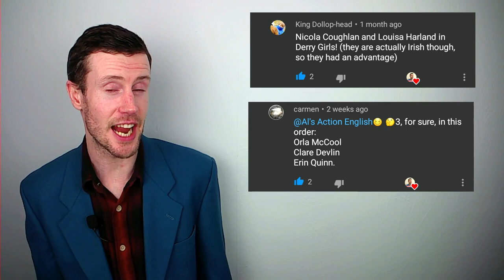How To Do a Derry Accent | Louisa Harland - Derry Girls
In this video, we're going to analyse Louisa Harland's Derry accent as she plays Orla McCool in Derry Girls.

We'll also consider the difference between a Derry accent and a Belfast accent.

🔥 My Northern Irish accent is a Belfast accent 🔥

🤓 WANT TO IMPROVE YOUR NORTHERN IRISH ACCENT